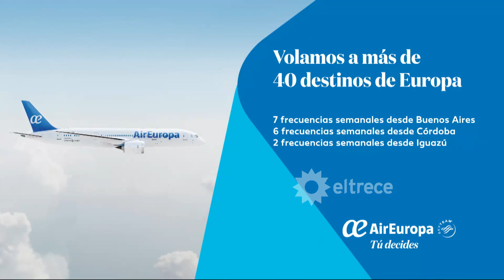Bienvenidos a bordo - Programa 26/02/20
Programa emitido el miércoles 26 de febrero de 2020 en eltrece.